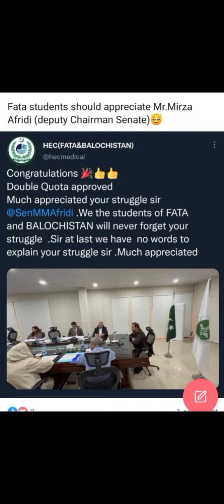one of our mashr explaining double quota and HEC seats restoration